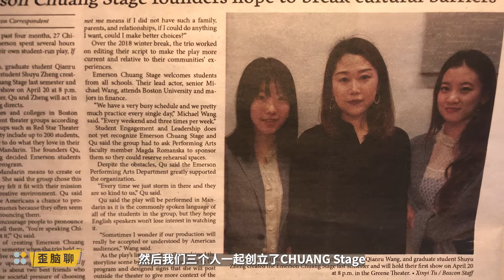曲悦鸣：让更多人在美国戏剧舞台上看到自己的故事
和好莱坞一样，美国的百老汇戏剧圈很少有曲悦鸣这样的脸孔，而舞台上的艺术家们只是剧组庞大构架中最显眼的一部分。曲悦鸣觉得应该有更多元的戏剧人进入决策者的角色里面去，比如像她去做制作人，掌握着预算，决定谁能进入剧组，只有这样，才能让更多人在剧院里看到自己的故事，感受到快乐和安逸。

本期歪脑聊，我们听曲悦鸣讲讲在美国做双语戏剧的经历。

“歪脑聊”，无所不能聊，百无禁忌，不时更新。受访者观点属于个人，不代表歪脑立场。